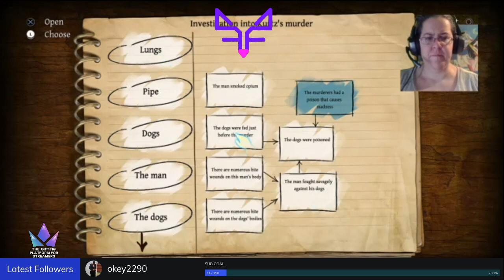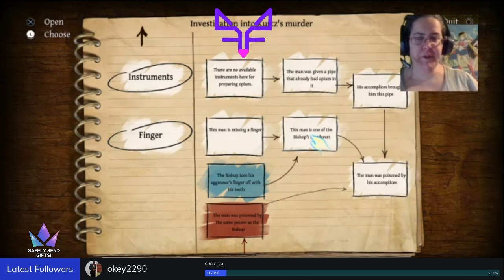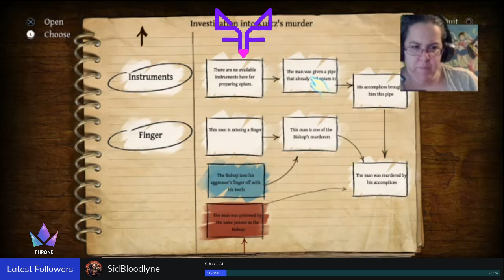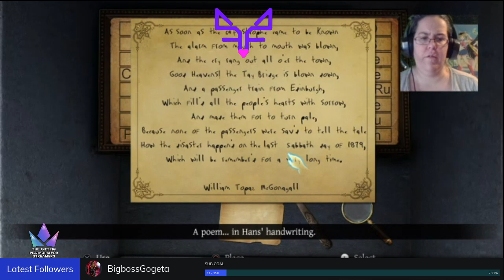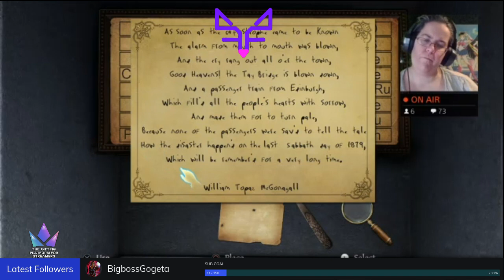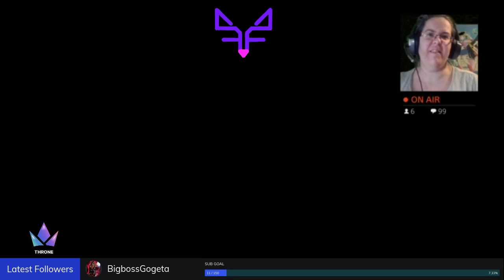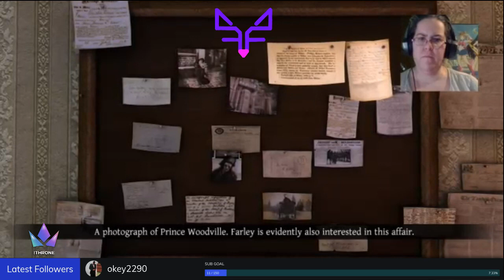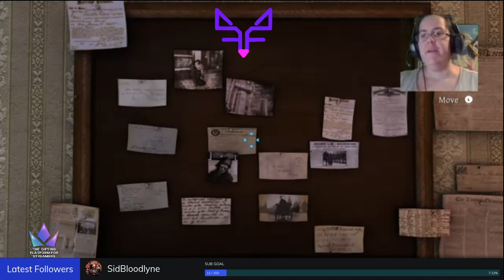Are you ready for the morgue? Day 2 of Sherlock Holmes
A small crash because I was a ding dong and was yelling at the game. We picked it back up and made some really good progress but am I the only one getting mad at Sherlock now?